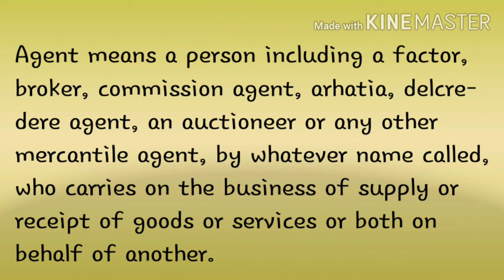Agent ! Who is an agent ! definition ! Malayalam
Agent, who is an agent, definition of agent, explanation of agent, malayalam of agent
Mg university, kerala university, calicut university
In this video we discussed about who is an agent.
malayalam gst class
notes agent